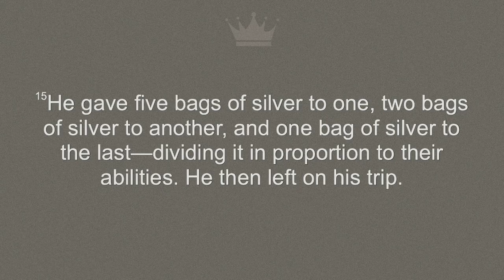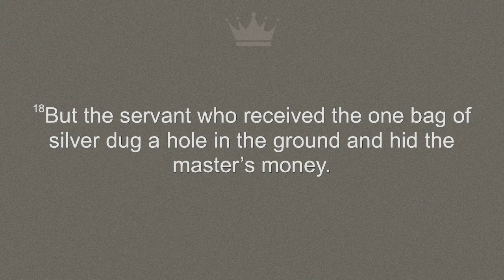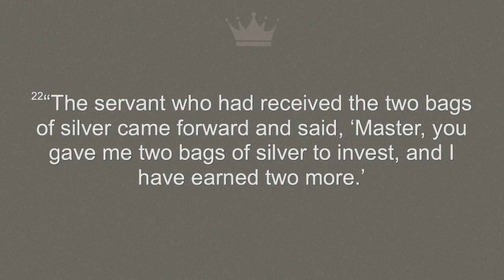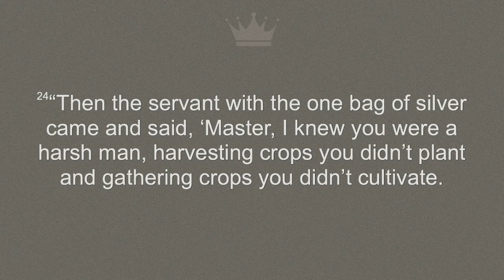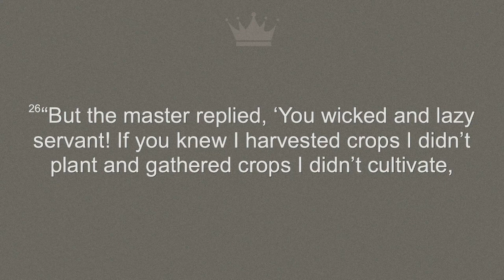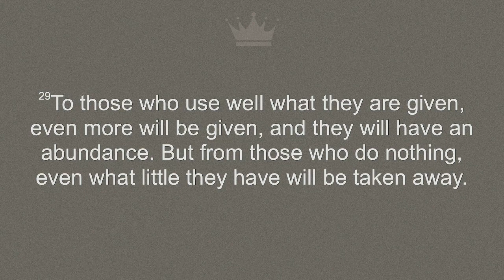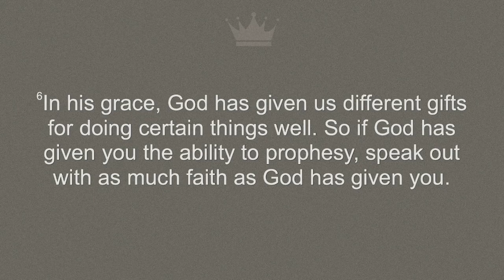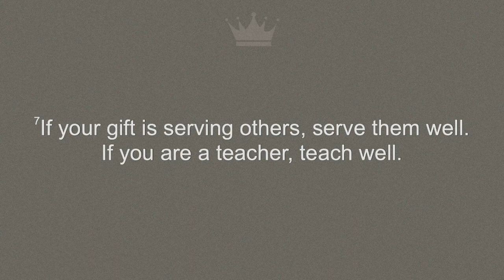Kingdom Stories: Wasted Potential - Matthew 25:14-30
This week we dove into Matthew 25:14-30 and the parable of the talents and wasted potential. What has God trusted you with? Instead of being frustrated with what we've been given or comparing our bag of silver with our neighbors, it's our responsibility to use what we have been entrusted with and create Kingdom value with it.

Plymouth Nazarene Church is a place where we want you to know that YOU ARE LOVED by us, but most importantly, by God. We exist to serve God, our community and the world. We enjoy good music, being together, and learning what it means to follow Jesus and doing that together. On this channel you will find videos on Bible study topics, Bible sermons, daily devotionals and more.